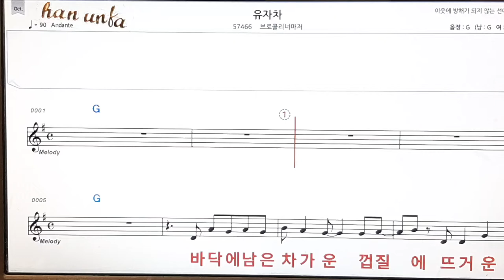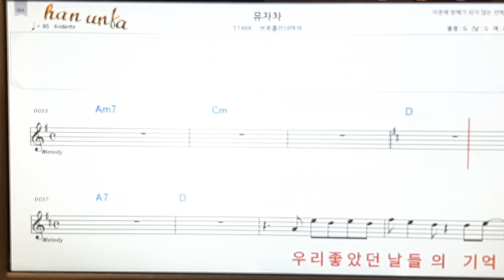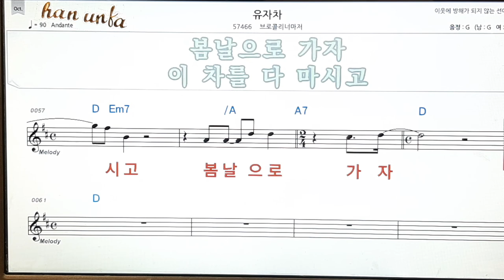유차차/브로컬리 너마져👍노래 반주, 코드 악보,가라오케💋Karaoke*Sheet Music*Chord*MR